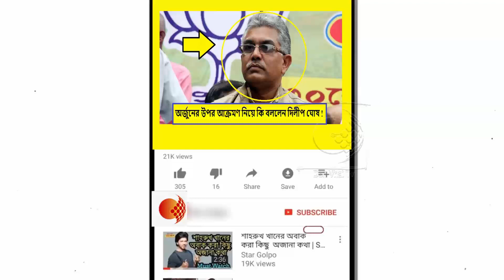বিজেপি নেতৃত্বের উপর নির্লজ্জ আক্রমনের প্রতিবাদে সাংবাদিকদের কি বললেন দিলীপ ঘোষ !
রাজ্য সভাপতি সহ বিজেপি নেতৃত্বের উপর নির্লজ্জ আক্রমনের প্রতিবাদে পশ্চিমবঙ্গের সমস্ত জেলায় পুলিশ সুপারের অফিস ঘেরাও এবং বিক্ষোভ কর্মসূচি চলছে।

এর পরিপ্রেক্ষিতে দিলীপ ঘোষ সাংবাদিক সম্মেলন করে কি বললেন দেখুন